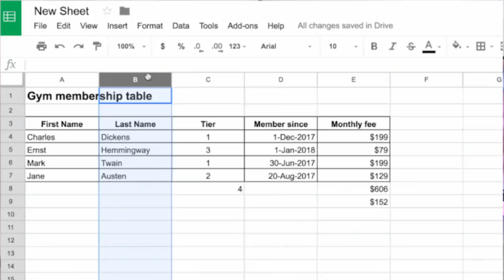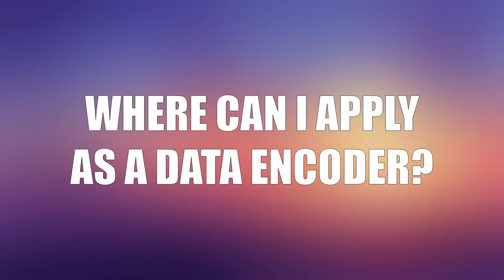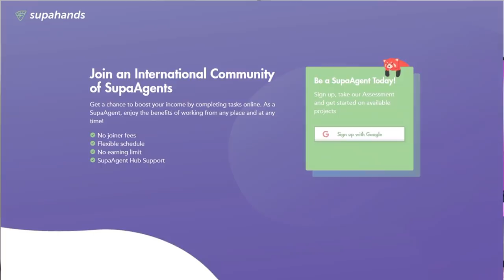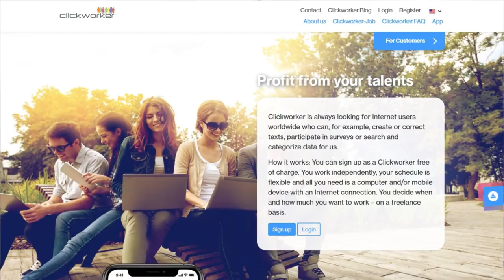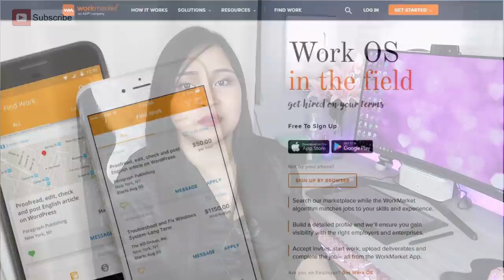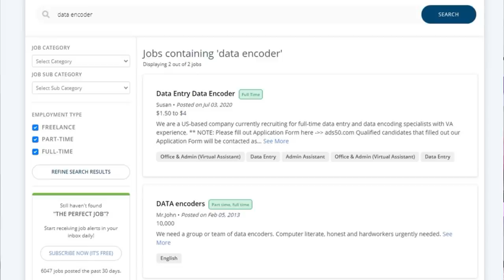15 Best Sites to Apply for Data Encoder Jobs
The simplest online job that almost everybody wants: Data Entry or Data Encoding from Home

In this video, you will learn:
What is Data Entry or Data Encoding
What are the Requirements for Data Encoding
How Much is the Salary for Data Encoder
Where to Apply as a Data Entry or Data Encoder

P50 Giveaway: "Anong pinaka useful na takeaway mo sa mga videos sa channel naten?" Just comment it sa ilalim ng Youtube video.